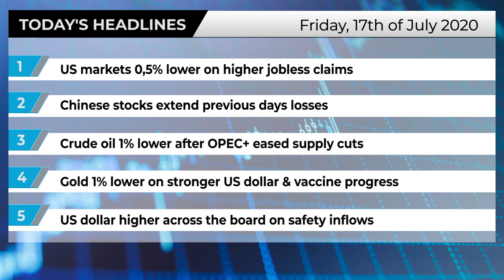US markets 0,5% lower on higher jobless claims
Today's main headlines:

•Chinese stocks extend previews days losses
•Crude oil 1% lower after OPEC+ eased supply cuts
•Gold 1% lower on stronger US dollar & vaccine progress
•US dollar higher across the board on safety inflows